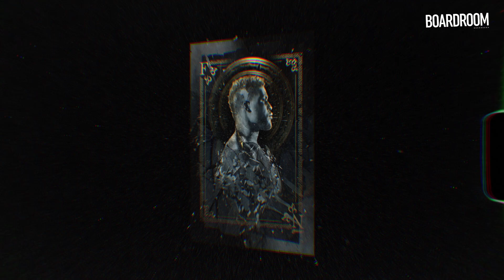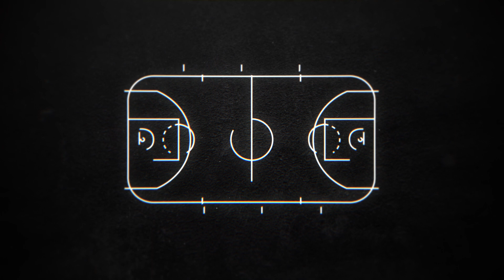UFC Heavyweight Champ Francis Ngannou Talks Crypto, Charity and His Dream Partnership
UFC superstar Francis Ngannou stopped by Boardroom to discuss life as a champion, how he discovered cryptocurrency and fell in love, his life story shaping the development of his charity, and how at the end of the day, he'll stop at nothing to get an endorsement deal for Mercedes' G-Wagon.